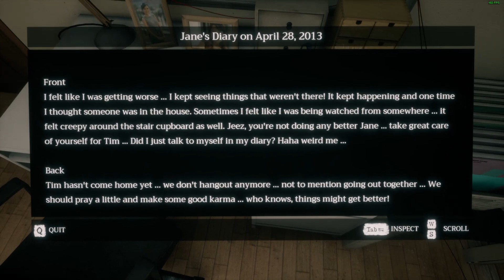Home Sweet Home part 2: The Un-Tickling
Hey, Dave! We're heading back to granny's house for more ghosts but I'll only be there in spirit...unfortunately, my recording stuff got messed so you'll just have my disembodied voice screaming at you from the void.